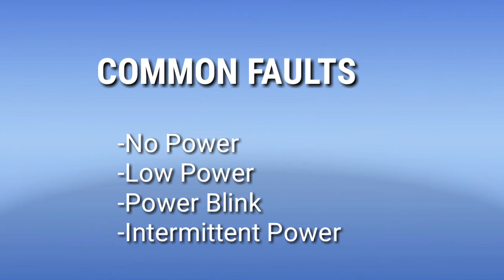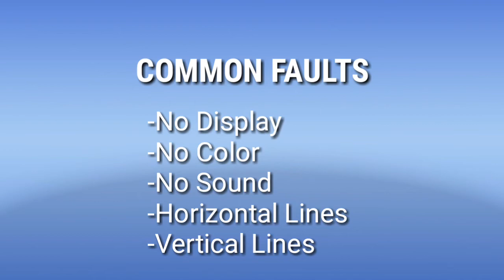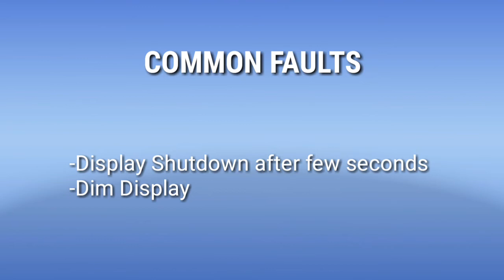LED/LCD TV Parts, Function & Common Faults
LED/LCD TV circuit boards, parts name and function, with Common Faults mostly encountered in every circuit boards.
Tips how to determine which circuit board of the flat TV is defective.